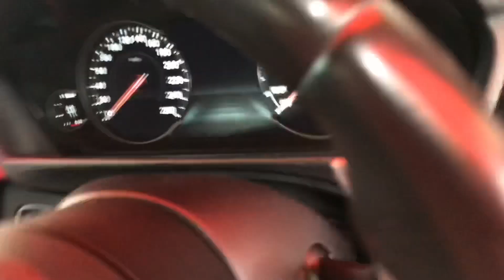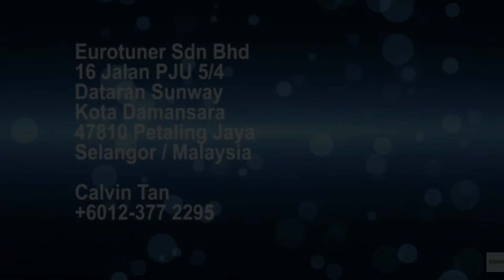BMW Wireless smart phone fast charger retrofit kit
For BMW 🚗📲⚡️⚡️⚡️👍🏻
Wireless smart phone fast charger retrofit kit fit neatly in your BMW compartment.
Plug and play system ⚡️
Price : RM899.00 only

At Eurotuner, we give the best for your BMW.